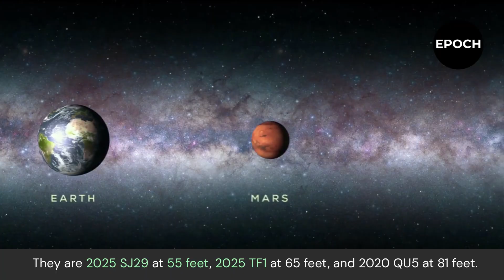Asteroids Approaching Earth — NASA’s Latest Update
NASA has identified several airplane-sized asteroids passing near Earth — including 2025-TN2, measuring 87 feet wide.
It will safely pass by at 1.34 million km — but it’s not alone. Three more asteroids — 2025 SJ29, 2025 TF1, and 2020 QU5 — are also making close approaches.
Last week, a smaller asteroid slipped by unnoticed over Antarctica, highlighting how dynamic our cosmic neighborhood can be.
NASA and ESA continue tracking thousands of near-Earth objects. Thankfully, no major threats are expected for at least the next 100 years.